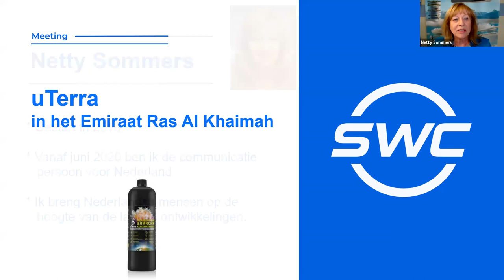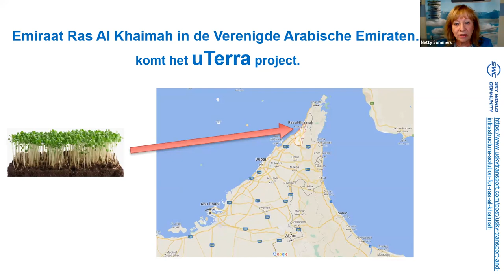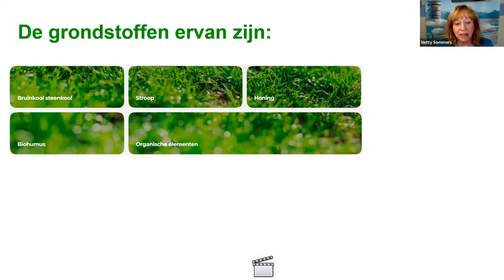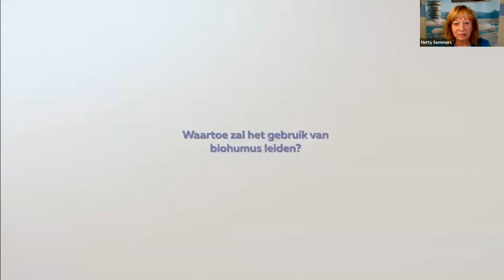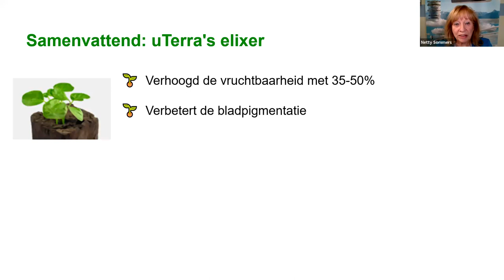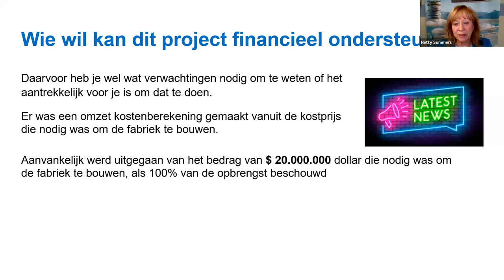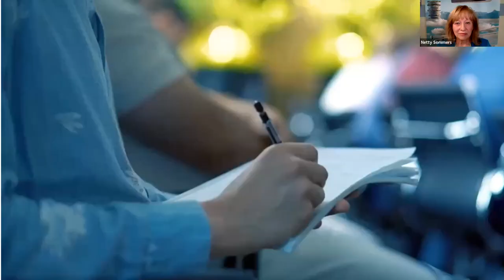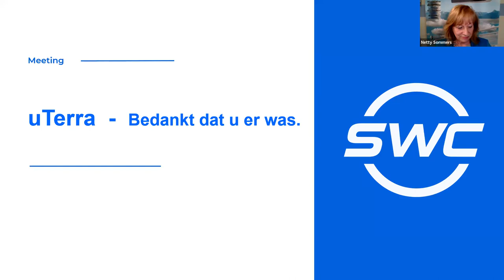08.02.2024, 8 PM The Netherlands time Netty Sommers, „uTerra”